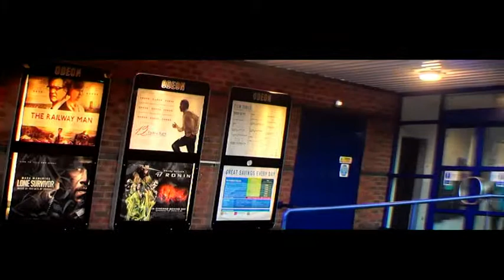Anamorphic (Cinema)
Benoist-Berthiot Cinemascope + Nikkor-H 50/2 + Sony  Nex-7